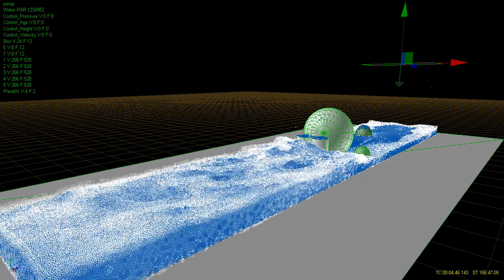Foam _ T1 ( New Script, Realflow 4 )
New script. I can now generate realistic foam. The particles follow rules and are completely controllable and exported in a seperate emitter. The script replaces a waterparticle with a foam particle if rules require that and just continues to simulate that particle with the foam settings. So no foam particle stands still and is then moved by the water after birth, but the waterparticles become foam on th fly. The foam is a liquid emitter too, basially with just way lover density and a bit higher viscosity and a very low surface tension. When the foam looses too much pressure, speed and density (what directly rules the age parameter) it is transferred back to water (same process in case of replacement etc, also exported in separate emitter). I can then (in a different scene) create multiple layers of dump spray with my old script if I want (for the water or for the foam or for both or just for those particles that are transferred back to water). Whatever I need and want. About this scene: over 2500000 particles all in all. Real scale, each square in the grid has 1x1 meters. The obstacle Objects have weights up to multiple tons (large Sphere).